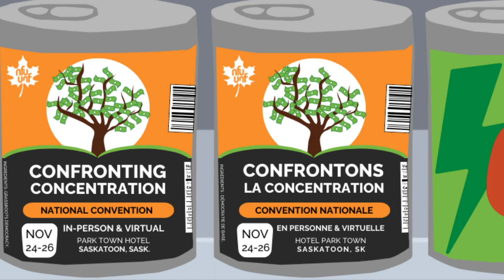Confronting Concentration—NFU Convention 2022 Keynote Speaker Doug Cuthand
Doug Cuthand says that he has made it his mission in life “to bridge gaps between all cultures and to educate the people of Saskatchewan and Canada on who we are as Indigenous people.” Doug was the host of a weekly current affairs show “Indigenous Circle” and now has a weekly column for Saskatoon’s Star Phoenix newspaper and the Regina Leader Post newspaper. In doing so, he successfully captures the current issues facing First Nations and Métis people of our province. In 1987 Doug began documentary work and started Blue Hill Productions. Over the years Blue Hill has grown to become one of the leading First Nations production companies in the country, with a long list of awards and accomplishments.